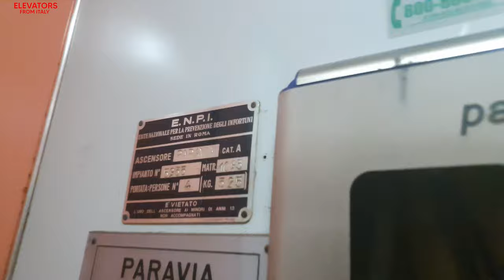Mid 1960's Paravia (Mod. 2000's Paravia) traction elevator@Via Gaetani 6, Sapri, Italy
ADDRESS:Via Gaetani 6, Sapri, Salerno, Italy
NOTE:Typical caged Paravia elevator
SERIAL:5933
YEAR:Mid 1960's
TYPE:Traction
FLOORS SERVED:0,1,2,3,4,5
BRAND:Paravia
FIXTURES:Before probably DMG B1, now DMG BF Masquerade
RECORDED:3/9/21
CAMERA:Samsung Galaxy S10+